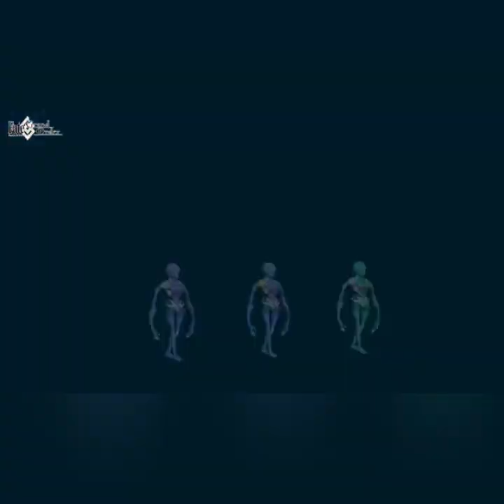สมบัติวีรชน (27)